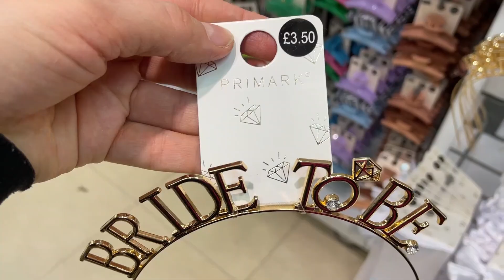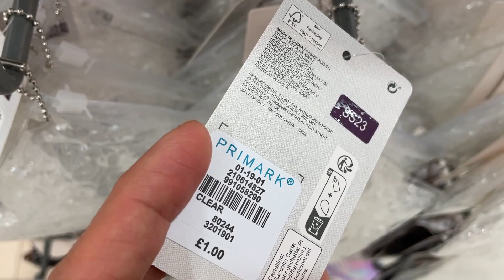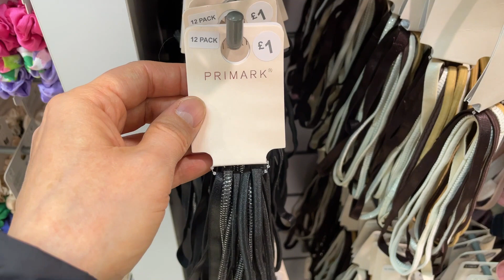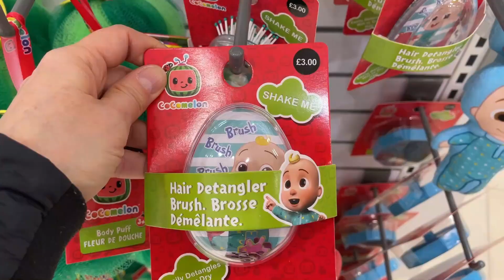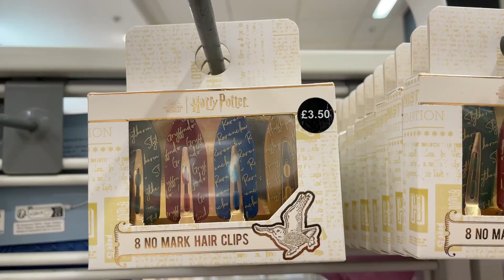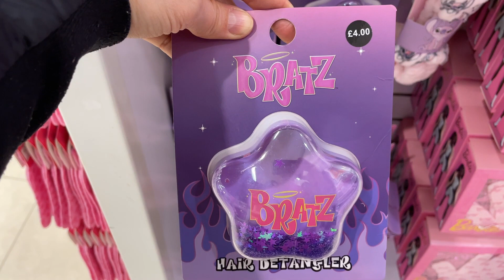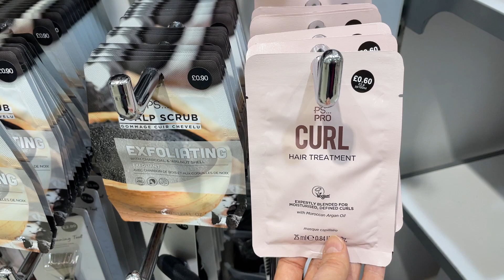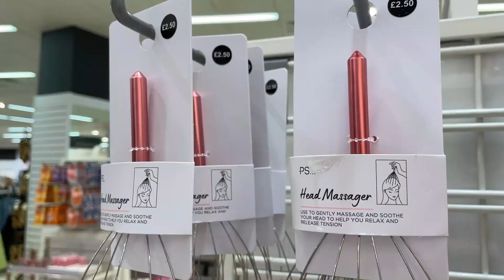PRIMARK HAIR ACCESSORY NEW COLLECTION - July | 2023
I Like PRIMARK and i do my best to share with you what i see every week at PRIMARK, Watch my Primark Videos. If you enjoy my

Officially started AGA WORLD YouTube Channel: March 2017.

Hair accessories @AGAWORLD Primark videos